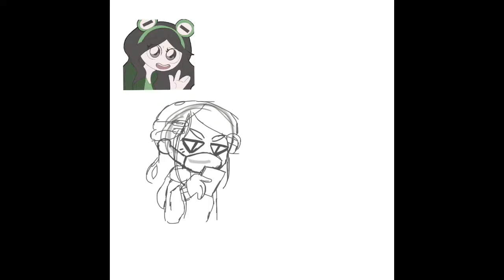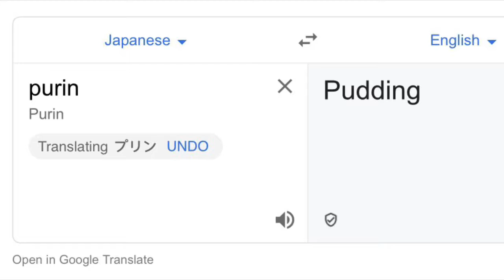IMPORTANT UPDATE VIDEO - I AM MOVING ACCOUNTS check desc.